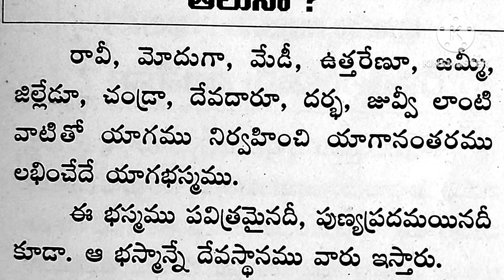శ్రీశైలం యాగభస్మం లో ఏఏ వనమూలికుంటాయో తెలుసా..?తాళపత్ర నిధి#